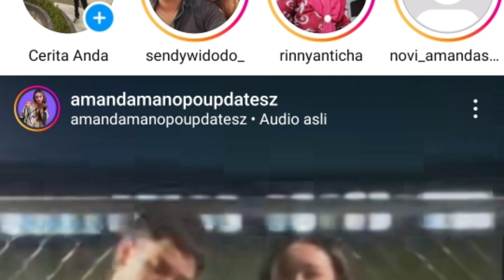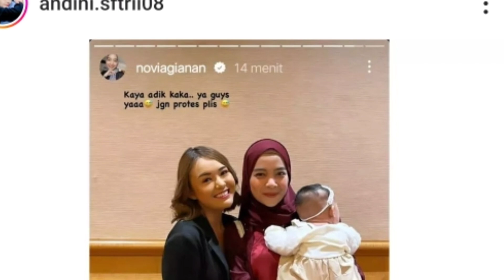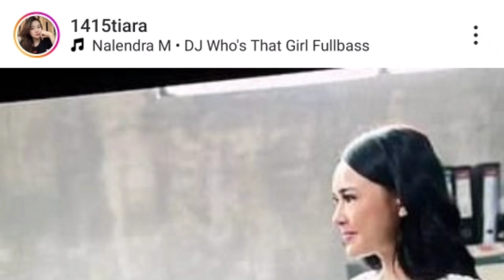malam ini klarifikasi arya saloka soal adegan romantis di Serie ternyata ini yang bakal terjadi